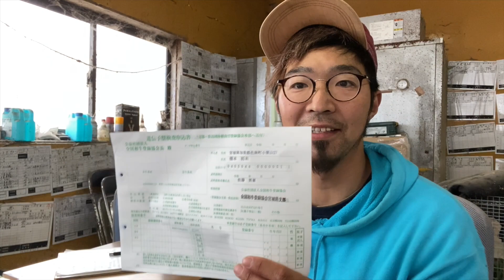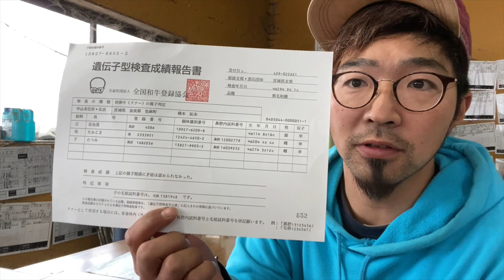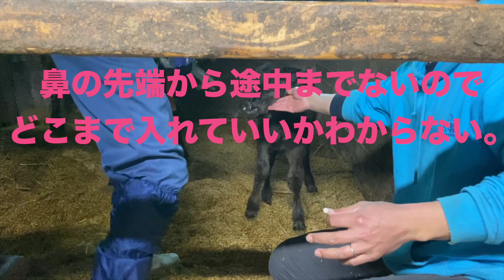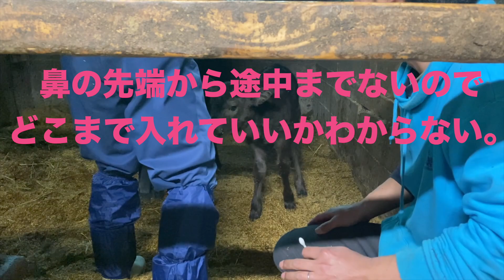【口蓋裂・奇形の牛】「げっか」初めての試練。DNA検査#2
産まれながらハンデを背負った牛「げっか」の成長の記録。初の試練DNA検査を行いました。普通の牛なら簡単にできるけど、勝手が違う…果たしてうまくサンプルを取ることはできたのか⁈